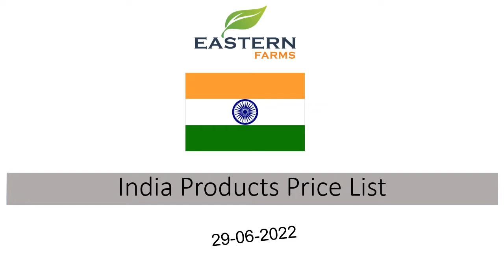INDIA | AL AWEER MARKET DUBAI WHOLESALE PRICE 29-06-2022 | FRUITS & VEGETABLES